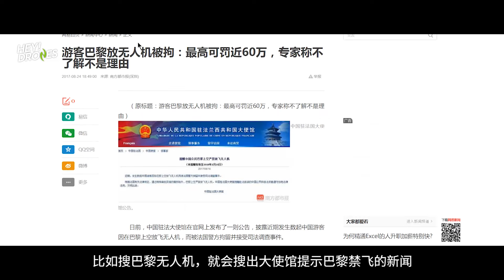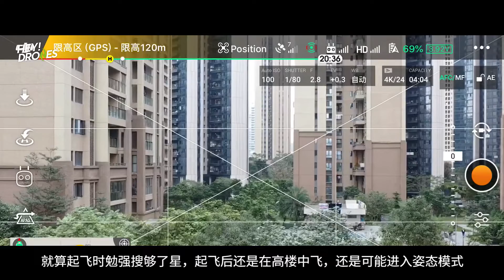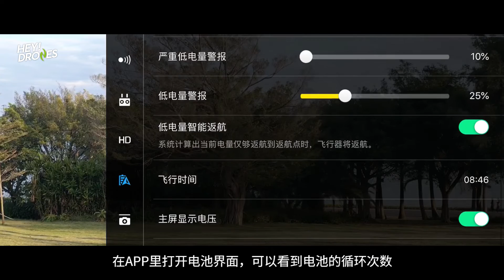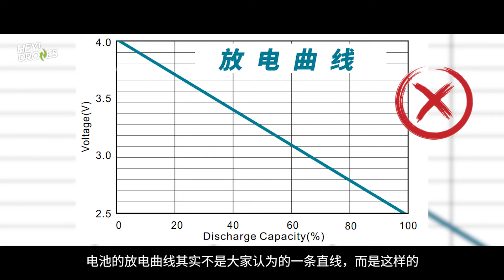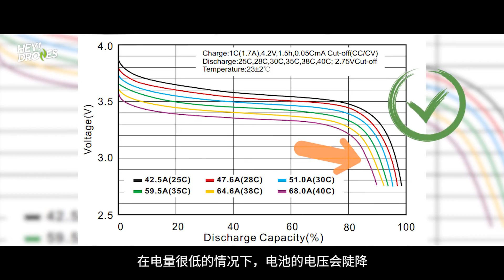飞手百科2.0第2期：飞手必知的那些无人机注意事项（上期）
Check out other videos we made: Crazy DJI SPARK Crash Test DJI MAVIC PRO Real Life Review DJI MAVIC Durability test PHANTOM 4 PRO Hardcore Review Please support our work: BUY Mavic Pro Please SUBSCRIBE to our channel and never miss any upcoming updates!